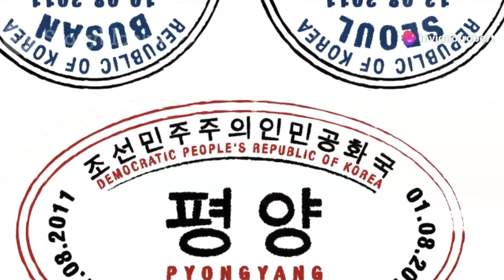DISCOVER SOUTH KOREA'S CHARM TOP 5 CITIES - MOST BEAUTIFUL PLACES IN THE WORLD